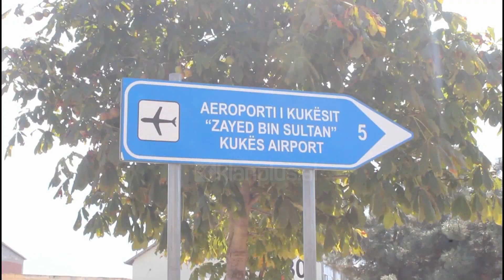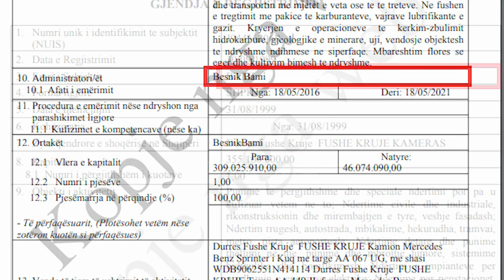Jepet 35 vjet me koncesion aeroporti i Kukësit, fitojnë garuesit e vetëm